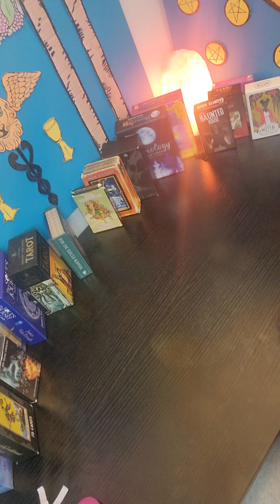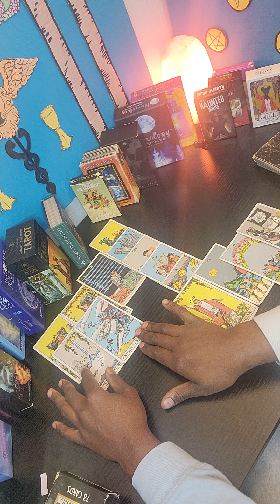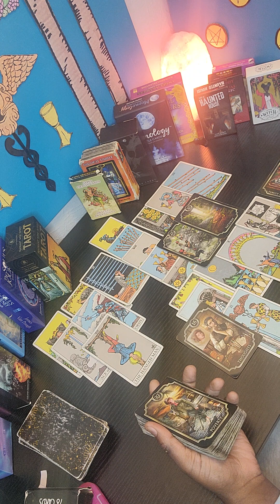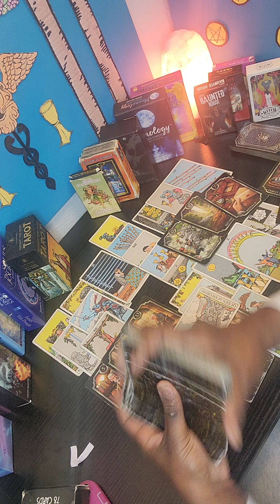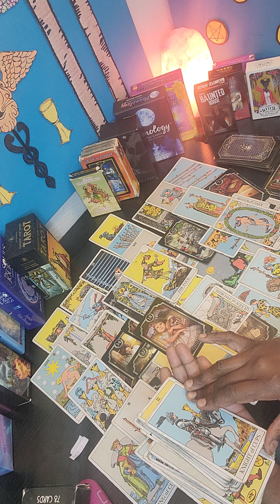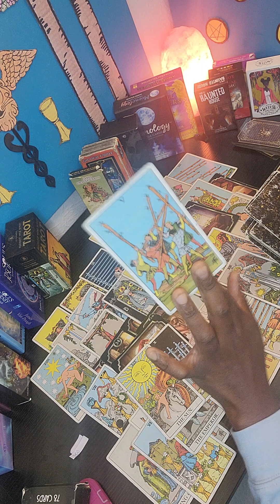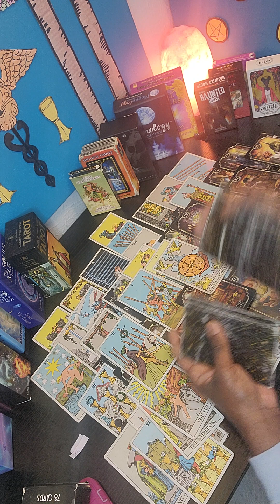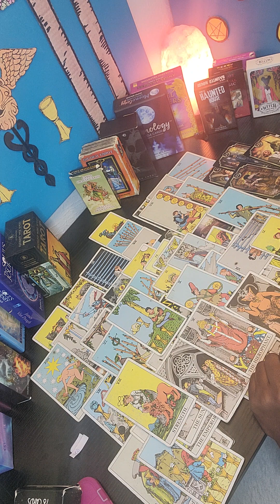GEMINI-THATS YOUR BROTHERS OR BESTFRIEND BABY